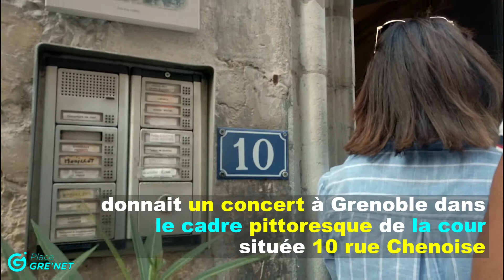Chorale Inspiration, cour du 10 rue Chenoise à Grenoble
Du chant choral au cœur de la rue Chenoise à Grenoble ? Ce mercredi 25 août 2021, Inspirations, le Chœur régional de jeunes Auvergne-Rhône-Alpes, donnait un concert organisé par l'association Osez Chenoise dans la pittoresque cour chargée d'histoire du 10 de la rue éponyme. De quoi passer 45 minutes hors du temps avec des chants allant de la Renaissance à Daft Punk en passant par les chœurs africains et les percussions corporelle.

Place Gre'net, lisez la différence !